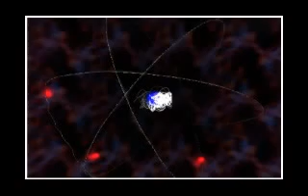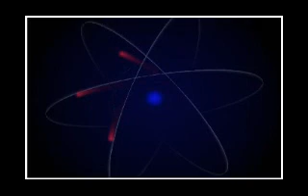Behind the Mirror - David J. Holt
One of my own songs, hope you enjoy it.  I play all instruments on these! This is one song from the TWO Cd set Shadows and Silouhettes.

This song is one of many from a TWO Cd set for my good friend art exhibtion. Each artwork has differnt music. This was a fun project. Thanks Katasan!!